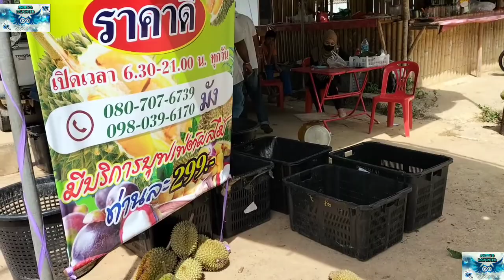Giant Durian 🤔😱@Betong,Thailand🤩😍